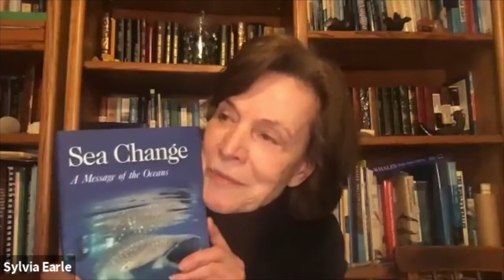Writers for the Sea Authors Panel March 2021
Join Brian Skerry, Sylvia Earle, and Carl Safina with their unique ways of seeing the Sea. Two famed scientist-authors and a renowned in-depth photographer talk about their latest books or those about to surface.
Should be a whale of a panel – moderated by David Helvarg!

Brian Skerry is a photojournalist and visual storyteller specializing in marine wildlife and underwater environments. Since 1998 he has been a contributing photographer for National Geographic Magazine covering stories on every continent and in nearly every ocean habitat. Brian’s work has also been featured in publications such as The NY Times, The Washington Post, Paris Match, Esquire, and Audubon. He is the author of 12 books including the acclaimed monographs Ocean Soul and SHARK. His latest book, Secrets of the Whales will be released in April 2021 by National Geographic.

Sylvia A. Earle is an oceanographer, author and speaker, a National Geographic Explorer, Founder of Mission Blue, Founder of Deep Ocean Exploration and Research, Founding Ocean Elder, Council Chair for the Harte Research Institute, IUCN Patron of Nature and former Chief Scientist of NOAA with a PhD from Duke University and 33 honorary degrees. Leader of more than 100 expeditions, author of 250 publications, recipient of 150 awards for leadership in science, exploration, conservation and communication, her goal with Mission Blue is to secure protection for a global network of Hope Spots, areas large enough to save and restore the planetary systems that make life on Earth possible – at least 30% by 2030.

Carl Safina is an ecologist and MacArthur Fellow. He holds the Endowed Chair for Nature and Humanity at Stony Brook University and is founder of the not-for-profit Safina Center. His books examine the human relationship with the rest of the living world. Carl’s most recent New York Times Notable Book of the Year is: Becoming Wild; How Animal Cultures Raise Families, Create Beauty, and Achieve Peace.